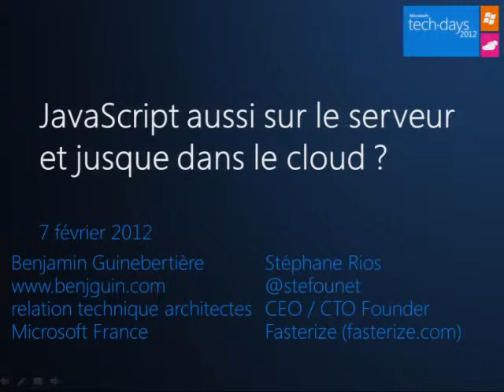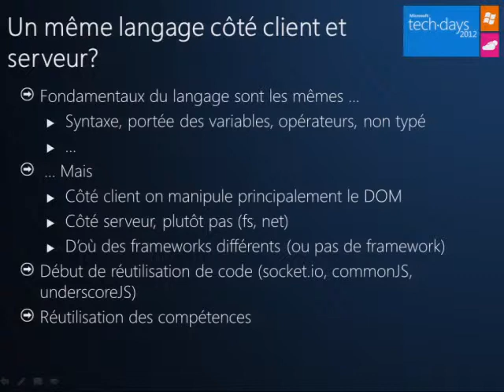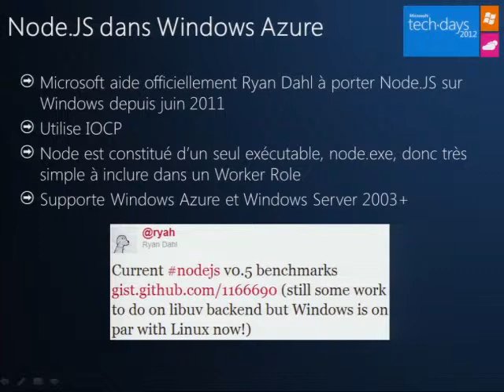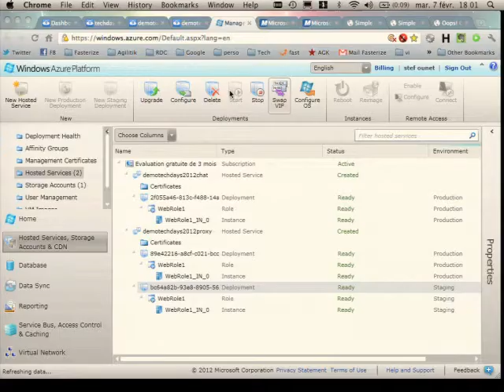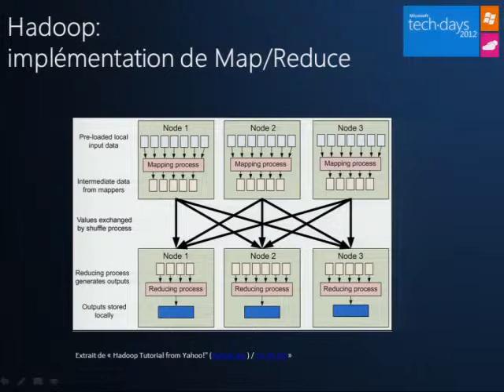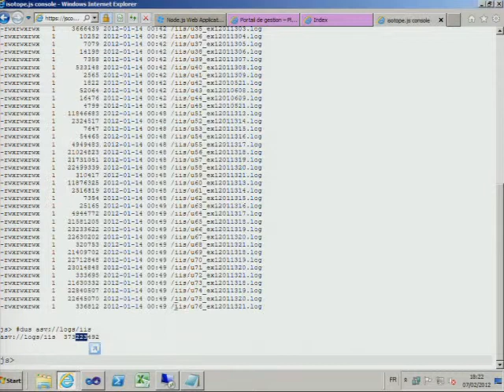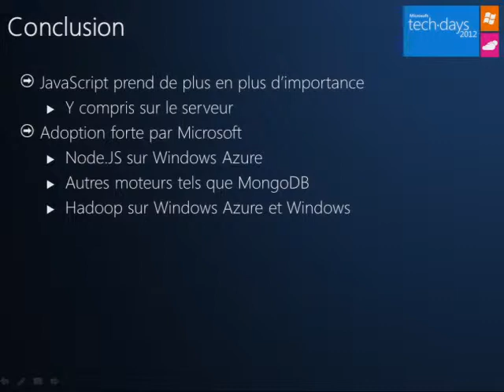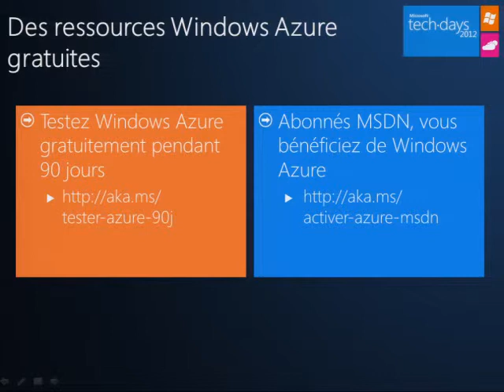[TechDays 2012] JavaScript aussi sur le serveur et jusque dans le cloud?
Session : JavaScript aussi sur le serveur et jusque dans le cloud? (ARC204)

JavaScript prend de plus en plus d'importance et Microsoft rend son exécution très efficace. Nous verrons dans cette session les cas d'utilisation de ce langage sur la plateforme Microsoft au niveau du serveur que ce soit par exemple avec Node.js ou Map/Reduce sur Windows Server et Windows Azure.

Animé par Stéphane Rios, Benjamin Guinebertière
Thème(s) : Découvertes, Architecture et Développement
Audience : Développeurs, Architectes
Niveau : Intermédiaire (200)